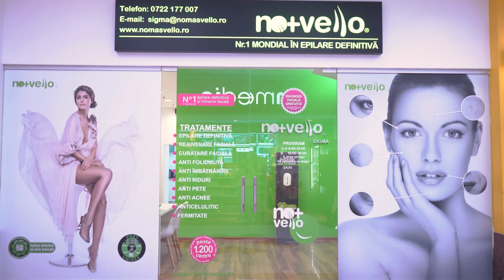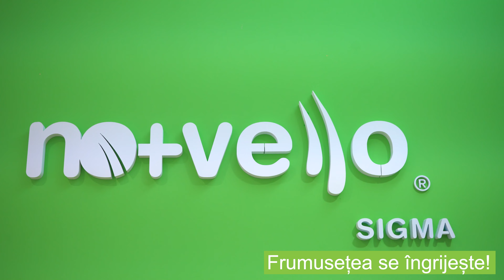Salon epilare definitiva si tratamente faciale&corporale in Cluj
Salonul premium de infrumusetare Nomasvello CLUJ ofera o gama completa de servicii inovatoare:

💚 Epilare Definitiva cu Laser&IPL
🤍 Rejuvenare Faciala, antirid, anti-pete, anti-acnee
💚 Curatare faciala in profunzime Proskin, cu ultrasunete si energie galvanica
🤍 Terapii faciale cu LED, cu efect anti-age si de hidratare
💚 Remodelare corporala cu LED, pentru eliminarea celulitei
🤍 Tratamente intensive de 21 zile cu produsele profesionale No+Vello, pentru orice tip de ten

📍 Strada Republicii nr .109, in incinta Sigma Shopping Center, Cluj
⏰Luni - Vineri: 9:30 - 21:00 Sambata: 10:00 - 16:00

Frumusetea se ingrijeste!💚